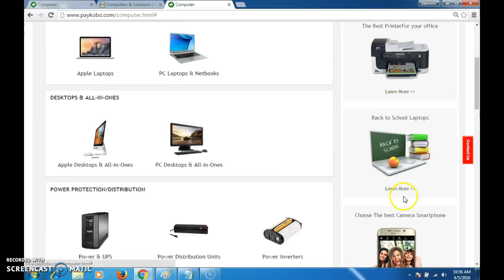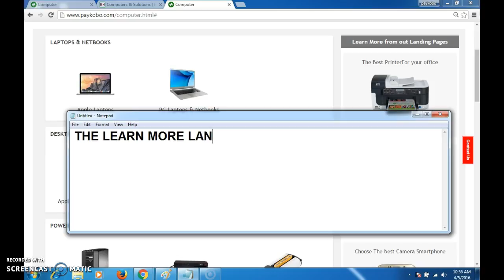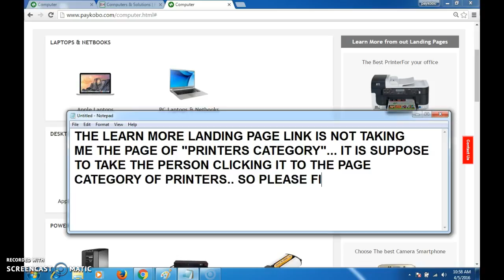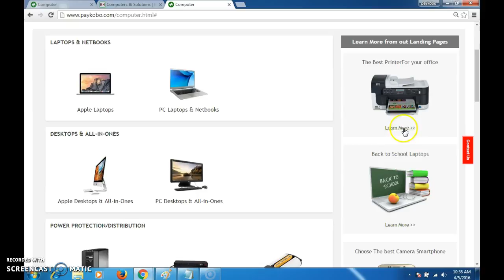error on the landing page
i want you to connect the link of each of the "learn more" to the category of each product.